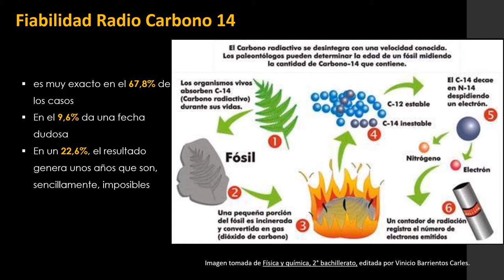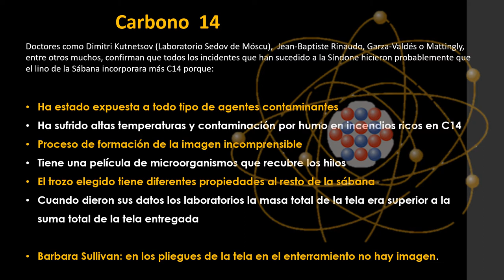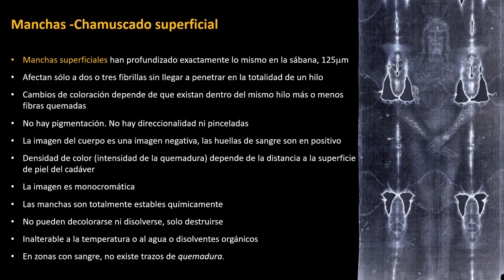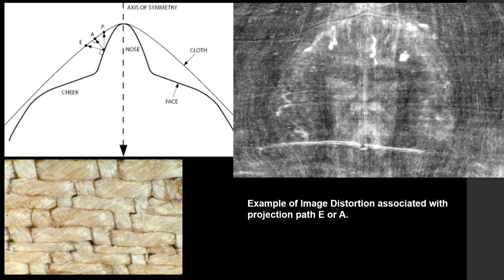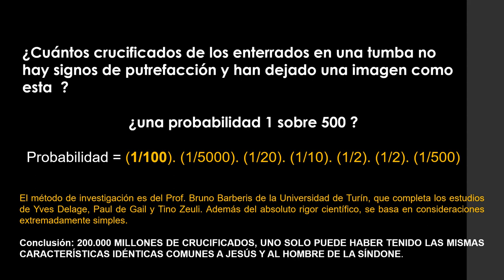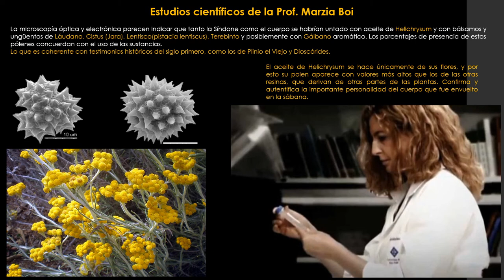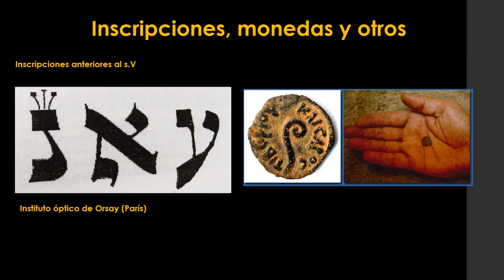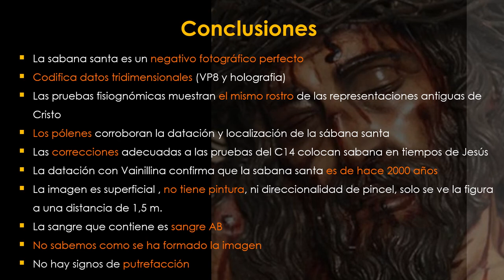Sábana Santa: Ciencia y misterio 5. Otros estudios sobre la sábana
En estos videos explicaremos lo que dice la ciencia sobre este lienzo que desde muy antiguo se ha considerado que envolvió el cuerpo de cristo en el sepulcro.